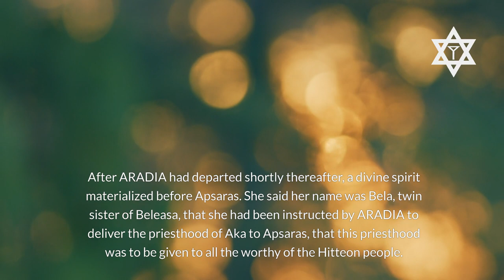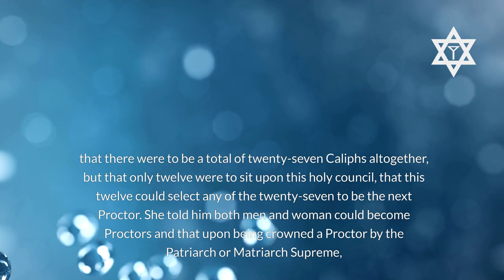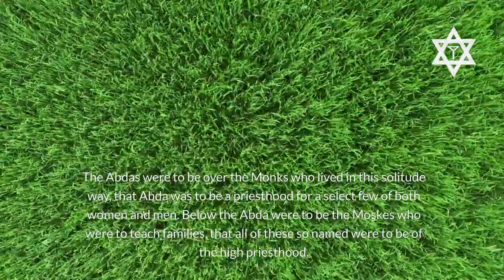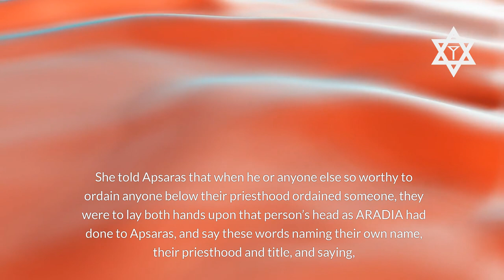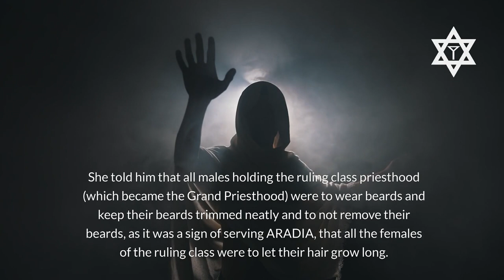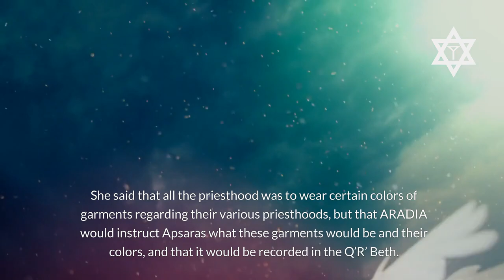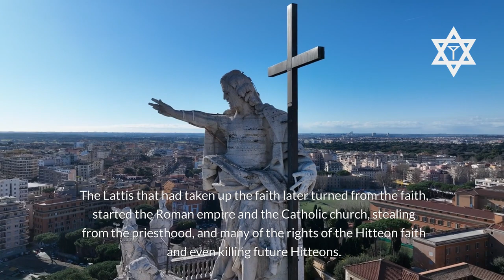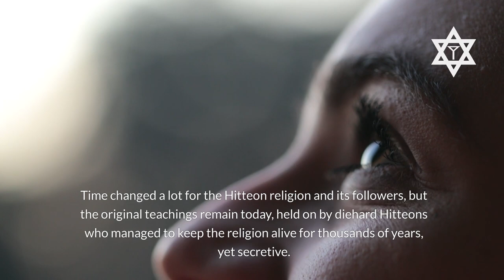The Ordainment of Apsaras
Learn of how big the influence of the Hitteons were in ancient time, as well as how the priesthood was formed by ARADIA.